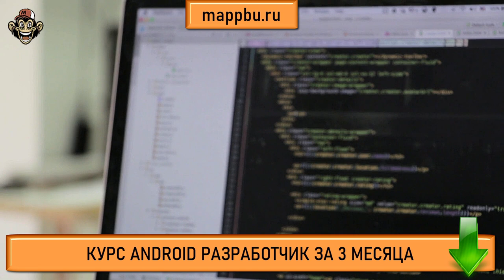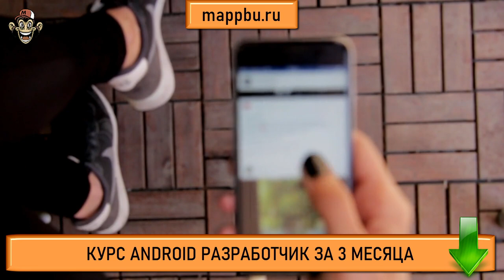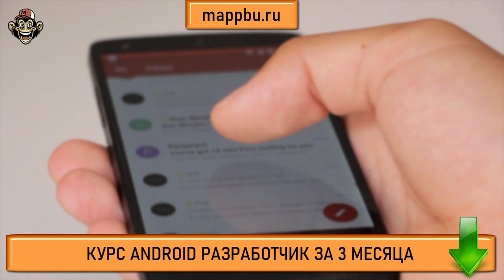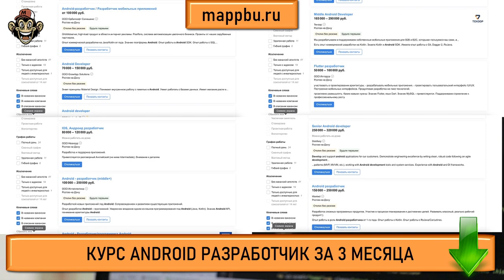Андроид разработчик Профессия андроид разработчик Сколько зарабатывает андроид разработчик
Если Вы думает cтоит ли становиться программистом -тогда смотрите это видео, в котором я расскажу про востребованные профессии 2022 года. В действительности профессия андроид разработчик - является таким самым активным представителем области популярные направления в программировании. Если Вы ищите информацию на тему сколько зарабатывает андроид разработчик - тогда смотрите это видел. Люди часто ищут информацию про востребованные направления в программировании и стремятся изучать активно востребованные языки программирования 2022 года. Смотрите это видео в котором я отвечу на вопрос нужны ли программисты сейчас на рынке и также Вы узнаете как устроиться андроид разработчиком в 2022 году. Если Вы думаете как стать андроид разработчиком или Вас очень сильно привлекает профессия android Разработчик - тогда посмотрите на мой курс - ведь я предлагаю эффективное обучение андроид с нуля. Вы уже давно думаете как стать андроид разработчиком и Вас давно уже манит к себе эта интересная профессия android Разработчик - тогда я предлагаю для Вас обучение андроид. В этом видео я расскажу про разработка мобильных приложений, а также Вы получите ответ на вопрос про работа разработка мобильного приложения и узнаете все нюансы разработка мобильных приложений для android